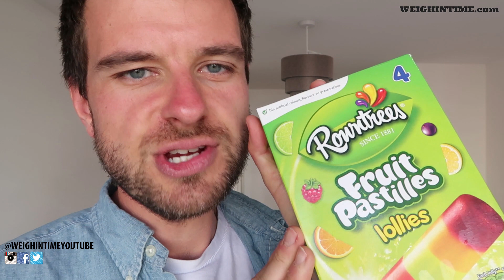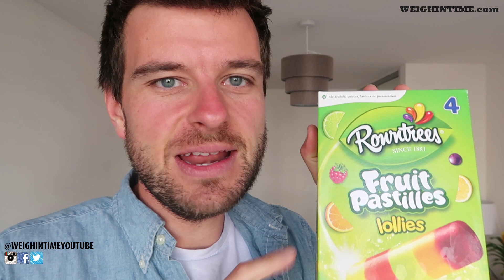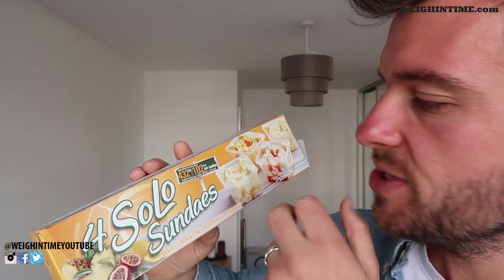Slimming World Low Syn Summer Treats Haul - Weigh In Time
In this episode I show you my Slimming World low syn summer treats!

I did weigh 26.7 stone now I weigh 15 stone and lbs, I am now at target! !!

I have lost over 11 stone with some help from Slimming World, this channel is here to help every man and woman who want to lose weight and eat great food.

"Slimming World food diary" "Slimming World" "Slimming World Recipes" "Slimming World haul" Slimming world summer"